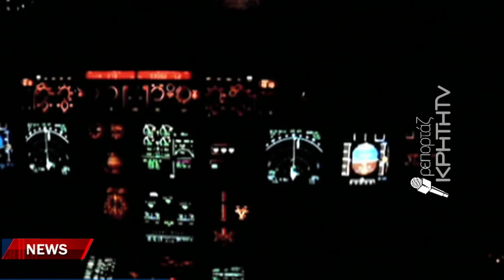Αντίστροφη μέτρηση με αέρα αισιοδοξίας για την τουριστική περίοδο